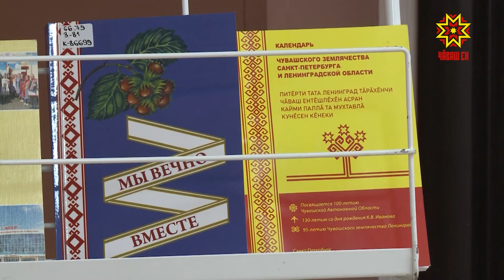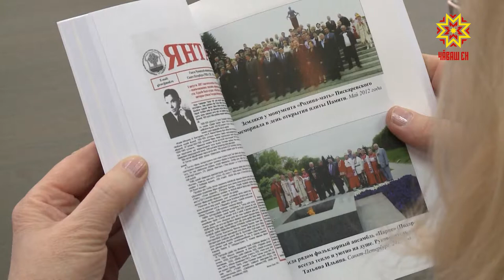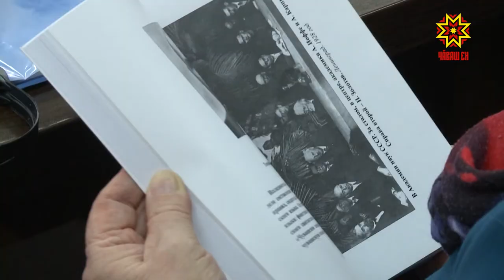«Эпир ялан пĕрле» кĕнеке тухнă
Питĕрти чăвашсен ентешлĕхĕ йĕркеленнинчен пуçласа наци автономийĕн паянхи ĕçĕ-хĕлĕ таранах. Çак пулăмсем «Эпир ялан пĕрле» кĕнекере сăнланнă,  ăна Чăваш наци вулавăшĕнче пахаларĕç. Кăларăма хатĕрлекенсем — тинĕс çарĕн наукисен кандидачĕ Виталий Золотов тата Питĕрти наципе культура автономийĕн ертӳçи Валериан Гаврилов.